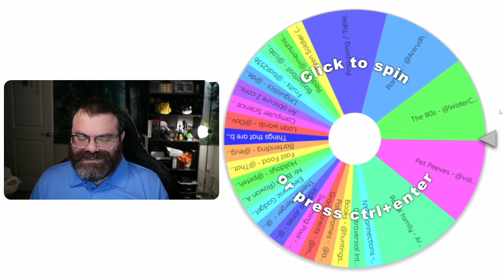Am I allergic to Wordle? #758 (July 17, 2023)